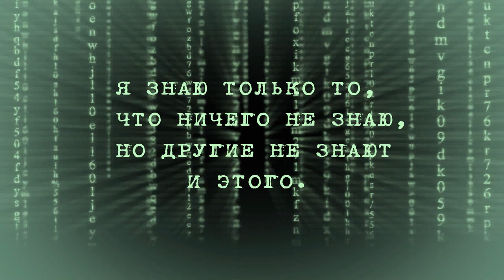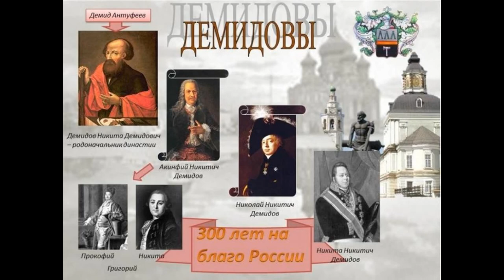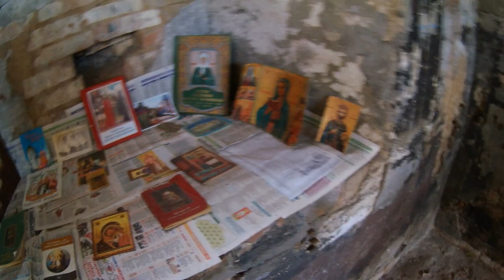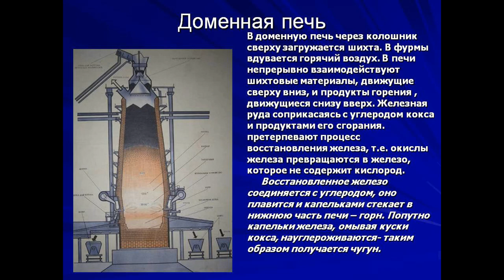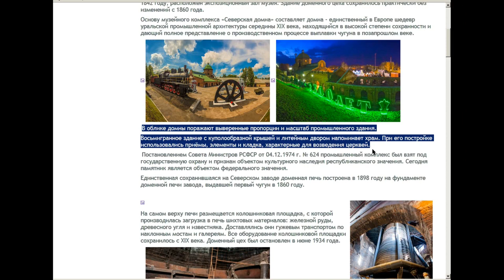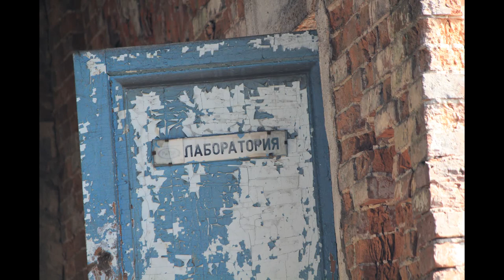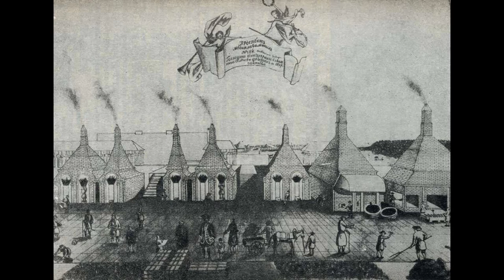Разрыв шаблона. Часть IV. Металлургия 19 века. Засыпанный завод Демидовых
Сегодня речь пойдёт о Дугнинском механическом заводе с 300-летней историей, который был расположен в Ферзиковском районе Калужской области.
Чугунолитейный завод в Дугне находился в 40 верстах от Калуги, вниз по течению р. Оки, и в 12 верстах от станции Сызрано-Вяземской железной дороги — Ферзиково.
В 2015 году предприятие признано банкротом и на заводе была последняя плавка.
Корпус литейного цеха, являлся памятником архитектуры.
Здания пущены под снос.

«Часть IV. Металлургия 19 века. Засыпанный завод Демидовых»  этот фильм